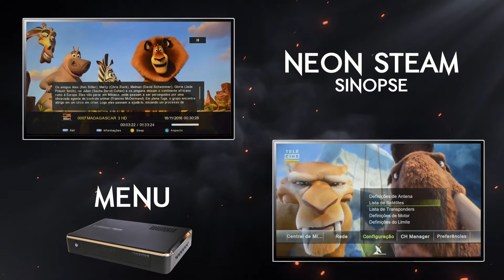Novo Neonsat Ultimate TITANIUM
Neonsat Titanium Acm